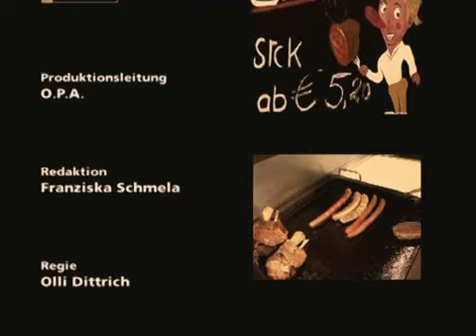Dittsche Classics - Evalation Teil 2